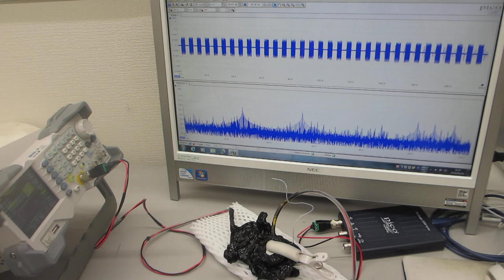メガヘルツ超音波による、非線形発振制御実験（超音波システム研究所）